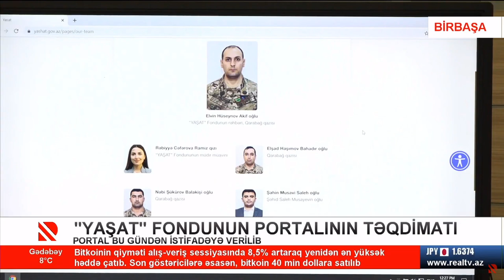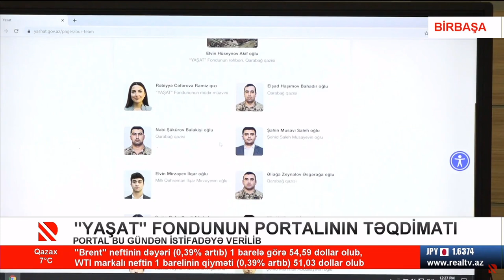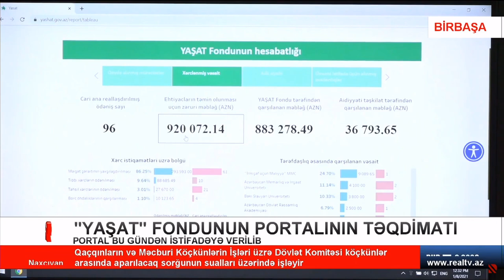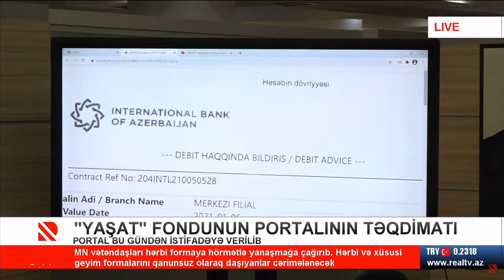“YAŞAT” Fondunun portalının təqdimatı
Portal bu gündən istifadəyə verilib